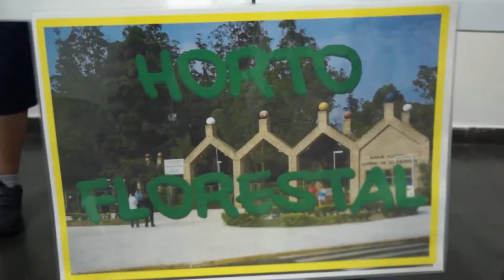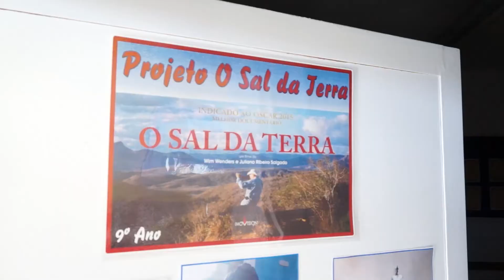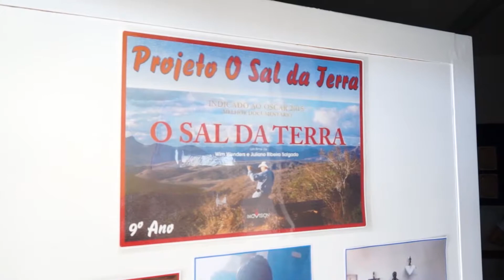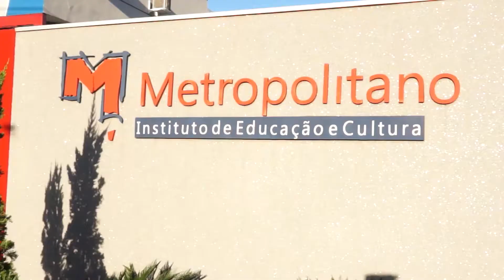2016 MAC Mostra Anual Científica 2016 da Escola O Quintal e Metropolitano @